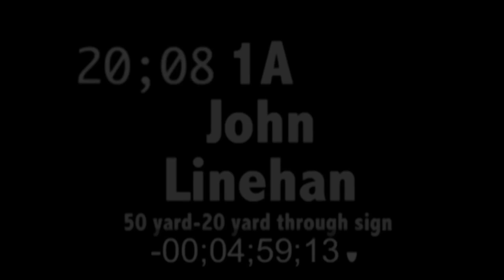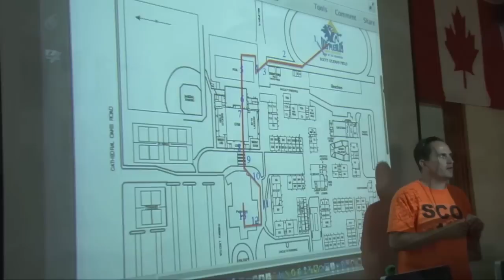AMAZING DPHS Lip Dub - Katy Perry's Alma Mater- Dos Pueblos High School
Dos Pueblos High School, Katy Perry's alma mater, hosted this amazing event that unified the entire senior class of 2013!  Although we would have liked the mouths to sync better, we underestimated how loud 550 students running everywhere would be!  Dos Pueblos High School is proud of their first Senior Lip Dub! Produced by DPNews, Nick Vanhecke, Ankush Khemani and 6th period ROP TV/Video Production.  This video was shot in 1080i, 60fps at our public high school in Goleta, a suburb of Santa Barbara.
This is what's RIGHT about high school!